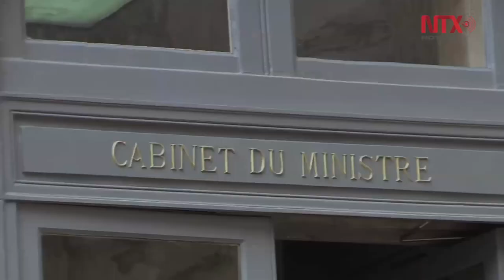Aurelio Nuño acuerda con Francia "estrechar más" relación educativa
Nuño explicó a Blanquer la reforma educativa acometida en México, el país latinoamericano que más estudiantes franceses recibe